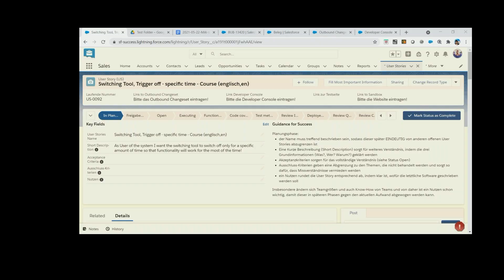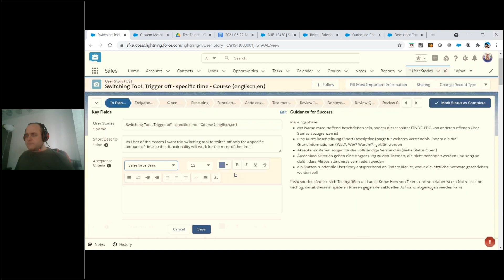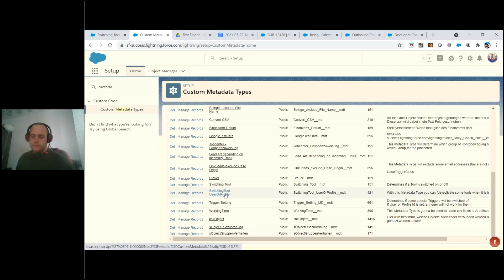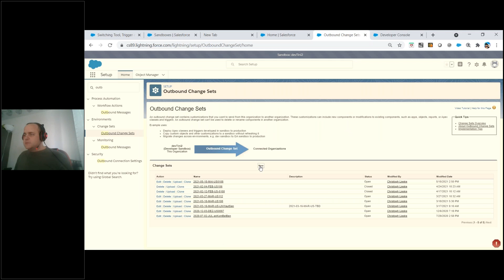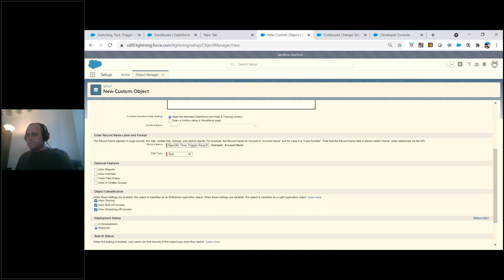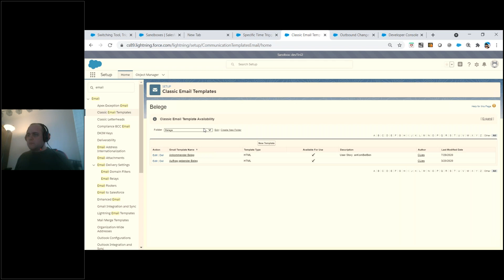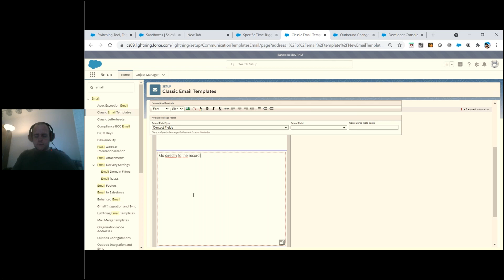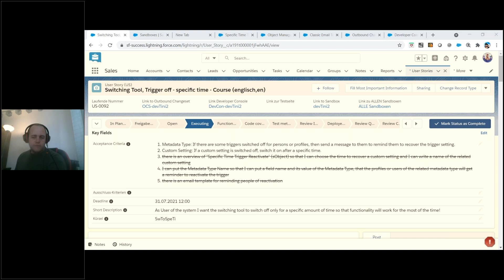Salesforce courses (english,en) - from User Story to software - part I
Switching Tool, Trigger off - specific time - Course (englisch,en)
US-0092

As User of the system I want the switching tool to switch off only for a specific amount of time so that functionality will work for the most of the time!